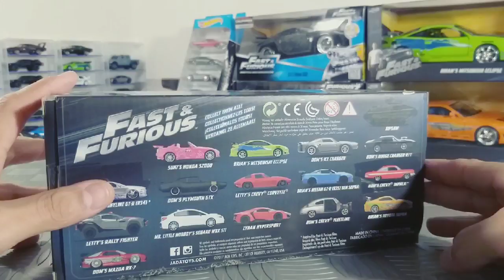Hot Wheels escala 1 64 e Jada Toys escala 1/24 - Parte 2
Miniaturas Hot Wheels escala 1/64 miniaturas Jada Toys escala 1/24 coleção Velozes e Furiosos😉😎